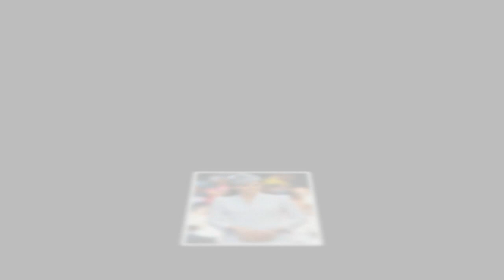Kate Middleton has one strange request whenever she flies. But are her demands really that strange?